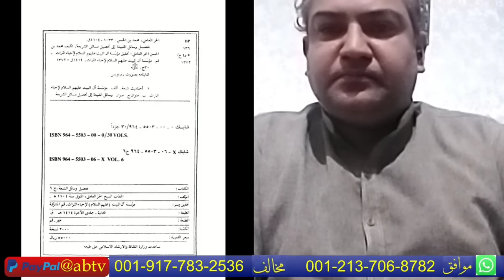Sunni Bhai Ne Mazhab e Haq Qabool Kar Liya | Sunni Embraced Shia Islam | Hassan Allahyari Urdu Hindi